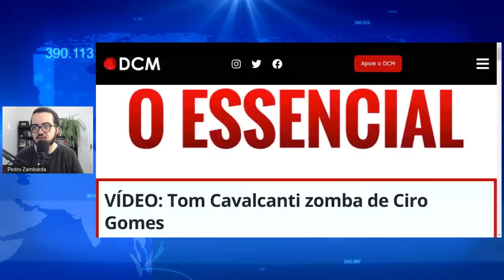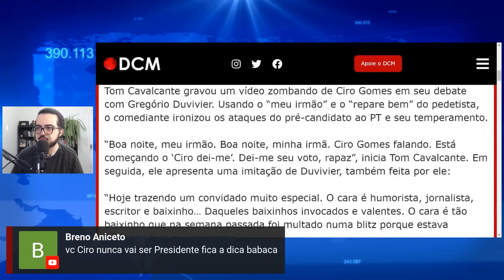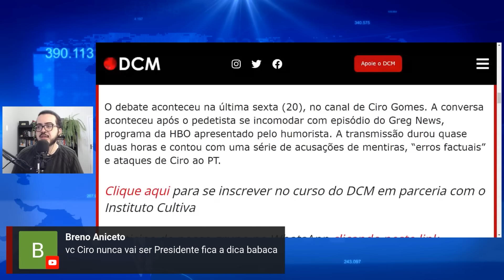Tom Cavalcante DOBRA HUMILHAÇÃO de Ciro Gomes no caso Gregório Duvivier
Tom Cavalcante gravou um vídeo zombando de Ciro Gomes em seu debate com Gregório Duvivier. Usando o “meu irmão” e o “repare bem” do pedetista, o comediante ironizou os ataques do pré-candidato e seu temperamento. O cabra virou vítima dos humoristas e de suas piadas.

Vídeo feito por Pedro Zambarda. Jornalista com experiência em diferentes veículos, como DCM, Drops de Jogos, Exame, TechTudo, The Intercept Brasil, Brasil 247 e UOL.

Ou pelas contas bancárias:

Agência: 0911-3
Conta Corrente: 12327-7
Nome: Ronneery Moura Teles

Itaú
Agência: 5440
Conta: 10193-8

Santander
Agência: 3137
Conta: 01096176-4